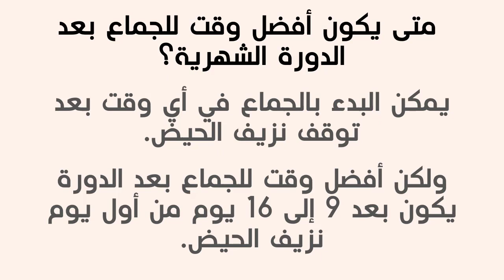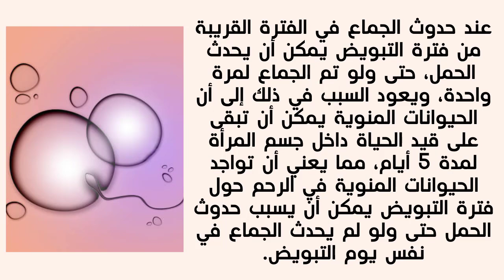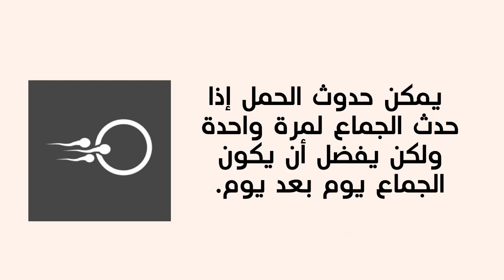ما هو أنسب وقت لحدوث الحمل بعد انتهاء الدورة الشهرية ؟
أفضل وقت للعلاقة الزوجية لتسهيل حدوث الحمل
إعرف إيه أكثر وقت مناسب لحدوث حمل
انسب وقت لحدوث الحمل بعد الدورة الشهرية
أفضل وقت لحدوث الحمل بعد الدورة الشهرية و أيام التبويض لحدوث الحمل
أفضل وقت لحدوث الحمل بعد انتهاء الدورة الشهرية | أنسب وقت لحدوث الحمل بعد الحيض |ايام التبويض للحمل
تسهيل حدوث الحمل
امتى احسن موعد للجماع لحدوث حمل؟تعلم كيف تعرف فترة الخصوبة عند النساء
ما هو أنسب وقت لحدوث الحمل بعد إنتهاء الدورة الشهرية ؟
 Easy Pregnancy
ايام التبويض للحمل / افضل الطرق لحساب ايام التبويض لحمل اسرع / ايام الاباضه بعد الدورة
كم عدد مرات الجماع المناسبة لحدوث الحمل؟
كيف يحدث الحمل بسرعة ؟ | نصائح هامة لحدوث الحمل بسرعة
تعرفي على أفضل وقت للحمل في كل دورة
ما هو أنسب وقت لحدوث الحمل بعد انتهاء الدورة | أنسب وقت لحدوث الحمل؟ انسب وقت لحدوث الحمل بعد الدورة
افضل وقت للجماع لتسريع الحمل - عدد مرات الجماع المطلوبة لحدوث الحمل
افضل وقت لحدوث الحمل بعد الدورة الشهرية |أفضل أوقات حدوث الحمل | ايام التبويض عند المراة لحدوث الحمل
أفضل وقت لحدوث الحمل بعد الدورة الشهرية | أنسب وقت لحدوث الحمل بعد الحيض
أفضل أوقات الجماع لحدوث الحمل
تسهيل حدوث الحمل وأفضل وقت للجماع| Best time to get pregnant
أفضل طرق تسهيل الحمل#
ايام التبويض عند المراة لحدوث الحمل أفضل وقت لحدوث الحمل بعد الدورة الشهرية كم من الوقت تعيش البويضة
التخطيط للحمل
انسب وقت لحدوث الحمل بعد الدورة | ما هو أنسب وقت لحدوث الحمل بعد انتهاء الدورة الشهرية
الوقت المناسب لحدوث الحمل ! ( وقت التبويض )
متى يتم تخصيب البويضة | أفضل وقت للعلاقة الحميمة لحدوث الحمل